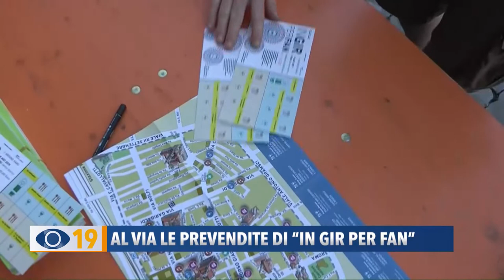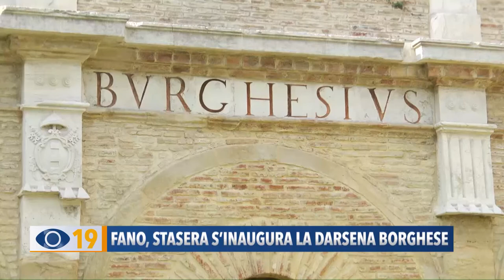Occhio alla Notizia 1 agosto 2022